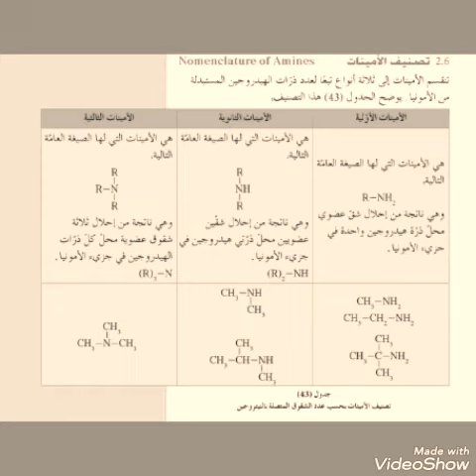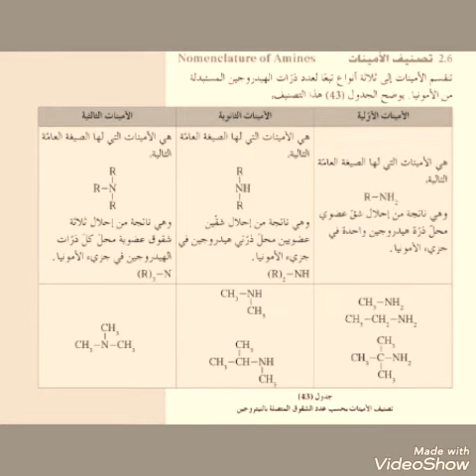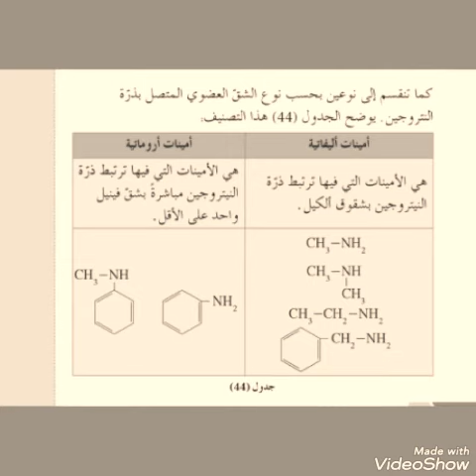اشتركوا_بقناة الامنيات_تصنف_لثلاث_انواع_ومشتقاتها_الاليفاتيه_والاروماتيه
الامينات الاوليه والثانويه والثالثيه

الامينات الاوليه

المشتقات الاليفاتيه ترتبط الامينات بشقوق الالكيل  والاروماتيه ترتبط النيتروجين بشق الفنيل.